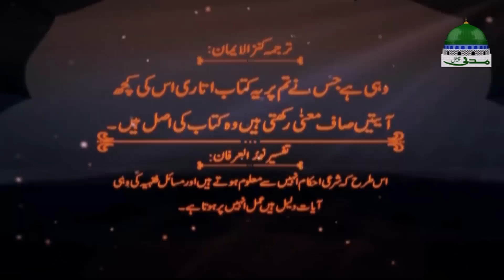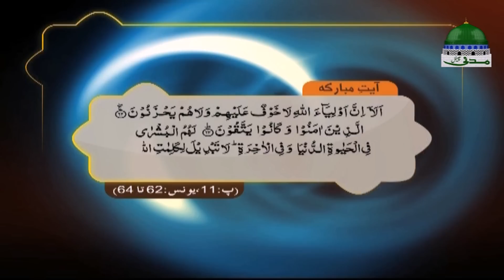Islam | Rules of the Quran | Ahkam e Quran Ep 11 | احکامِ قرآن | Madani Channel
👉 Madani channel produced very useful, helpful and informative new serial of "Rules of the Quran"
(Ahkam e Quran - احکامِ قرآن)

👉 Discussing for solutions of the issues of Muslims

👉 This part discussed in episode 11

👉 Watch one of the complete and prominent programs of Madani Channel

●▬▬▬▬▬▬▬▬▬▬▬ஜ۩۞۩ஜ▬▬▬▬▬▬▬▬▬▬▬●